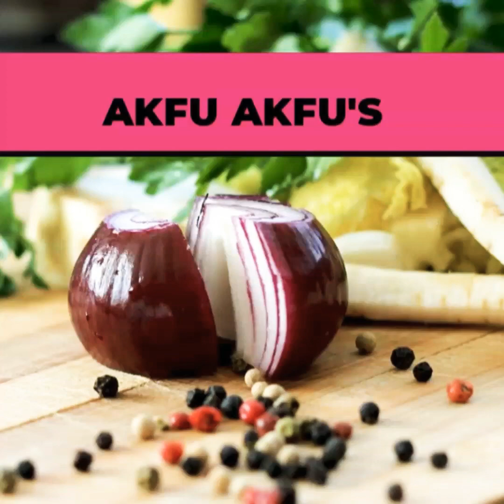Veg sooji bajji|evening snack |iftar snacks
Ingredients:onion chopped _1
Cabbage _grated 1/2
Carrot_1grated
Beetroot_1grated
Garam masala_1tsp
Turmeric_1/2tsp
Chilli powder _1tsp
Fennel powder _1and 1/2 tsp
Coriander leaves _ one handful
Salt _for taste
Sooji or semolina _1 cup,  water 3cups